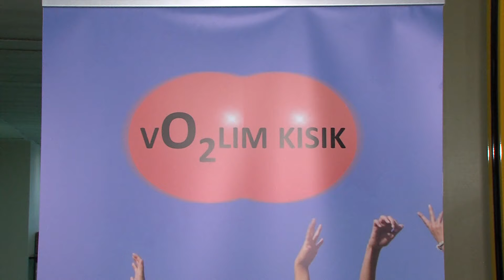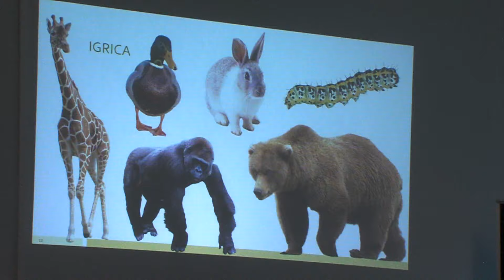26.04.2024. VIJESTI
U Vijestima donosimo:
- Općina Čepin povećala izdvajanja za potpore u poljoprivredi
- Dan otvorenih vrata FAZOS-a
- 350 mladih na Domijadi u Osijeku
- NK Osijek u nedjelju gostuje kod Gorice